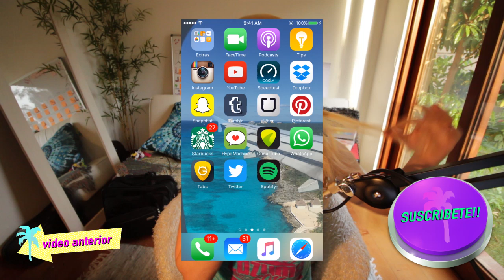IMITANDO FOTOS EN PAJERA CON MI LÁMPARA - lele vlog